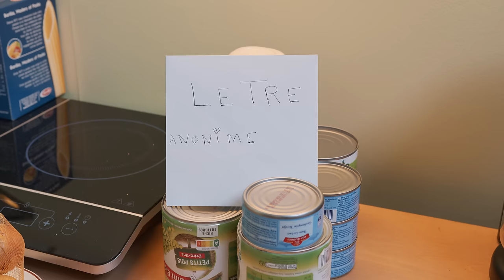Sous Écrous #09 "le cachot"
Production :HYPER FOCAL @hyperfocal_prod
Mohamed Zouaoui.R
Ryad Montel
Mohamed Cedrati

Distribution:

Idée Original : Ichem Boogy
Scénario : Ichem Boogy & Arriles Amrani
Samy : Ichem Boogy Instagram @ichemboogy
Nada : Arriles Amrani Instagram @arrilesamrani
Surveillant : Emmanuel Obre
Azziz Vapiano : Walid Benamar
Bilel Pixel : Redha JR Instagram : @redha.jr

Equipe technique :

Réalisation : Nicolas Delort et Ichem Boogy
Directeur de production : Alexis Leduc
Chef opérateur, montage: Nicolas Delort
Lumière, étalonnage : Benoit Guidi
Renfort lumière : Mickael Lemercier, Thibault Rugi
Chef déco : Nadia Tannio-Tahon
Ripper : Nassim Senaici, Bastien Brunet
Régisseur : Mélo Sultan
Chef Make Up : Zaahn Nadi Insta :@zhanmaakeup
Assistant Make-up : Anaïs et Alison